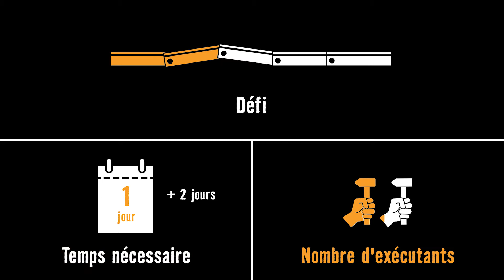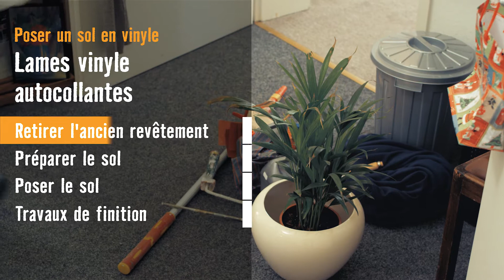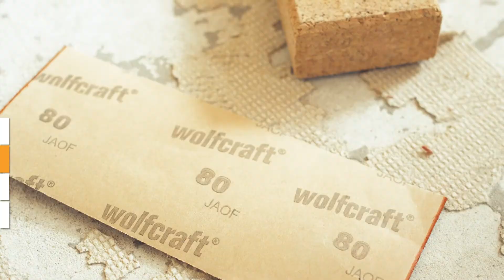Atelier brico HORNBACH - Poser des lames en vinyle autocollantes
Les revêtements de sol en vinyle sont très tendance, qu'ils soient autocollants, entièrement collés ou posés sans colle. Le tutoriel vidéo t'explique étape par étape comment poser le sol en vinyle. En plus de la vidéo, tu trouveras une liste de matériaux et d'outils ainsi que des instructions complémentaires.